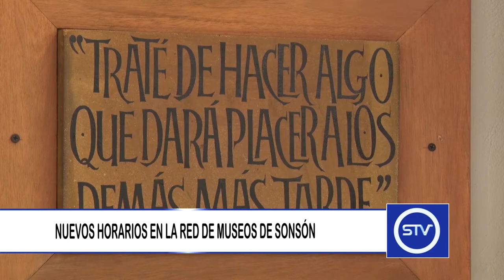NUEVOS HORARIOS EN LA RED DE MUSEOS DE SONSÓN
La Red de Museos del municipio de Sonsón reactivó sus actividades para el presente año.